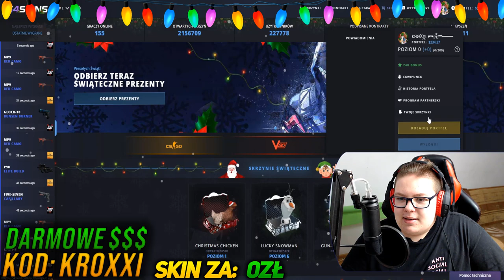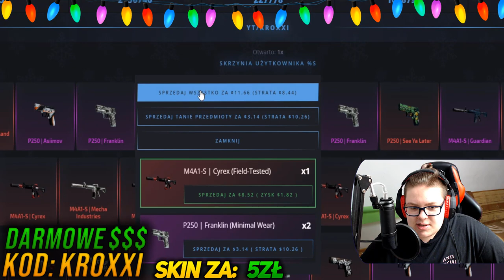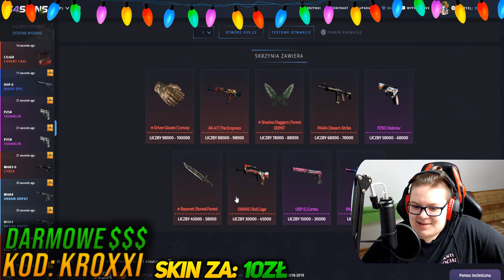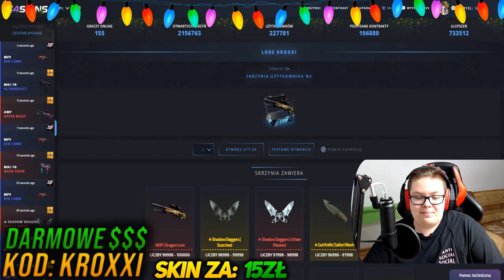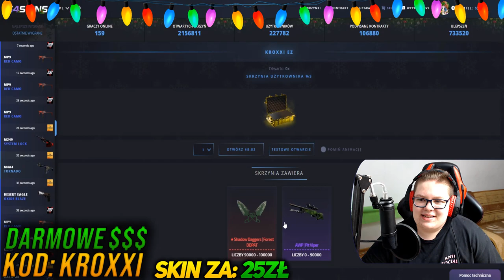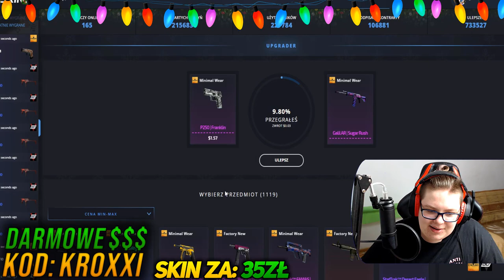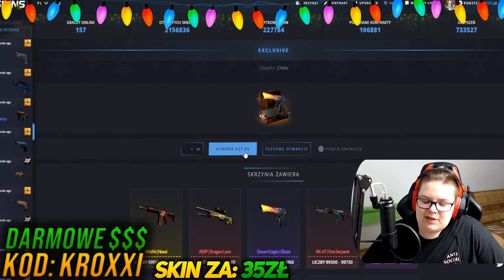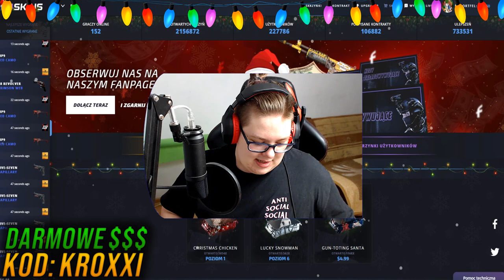🤗SŁABY SKIN = 5zł dla WIDZÓW!⛄ [CS:GO OPENING]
●▬▬▬▬▬▬▬▬▬▬▬▬▬๑۩۞۩๑.▬▬▬▬▬▬▬▬▬▬▬▬●

●▬▬▬▬▬▬▬▬▬▬▬▬▬๑۩۞۩๑.▬▬▬▬▬▬▬▬▬▬▬▬●

▶ Tagi dla wyświetleń: rafatus shoty rafatus shoty boxdel shoty merghani shoty mahonek śmieszne shoty live najlepsze medusa medusaofficial shoty shoty mkll mahonek thenitrozyniak mahonek dzwoni do matki widza kosa boxdel mahonek rafatus dissuje marlenke zlive szoty rafonix shoty rafonix shoty rip dragon lore shoty z live shoty this szoty z live oddshoty odshoty shoty najlepsze medusa adamz drama adamz wychodzi ze streama pewdiepie boxdel drama ciekawostki csgo vlog lis shoty dymy zadyma shoty magical danielmagical shoty daniel szoty shoty tv śmieszne najlepsze  jak zrobić free skiny ruletka jackpot boxdel seba rafatus jackpot nitro przegrywa baobab broni rafonixa daniel magical marlena medusa official olewa rafonixa RAFONIX OSTRO O DANIEL MAGICAL seba baobab guzik seba i guzik ostro o danielu magicalu koniec dramy danielmagical vs seba baobab plkd lisek lachu fifa blowek Blow blowek kupuje fidget spinnera za 1000 zł jacob ztrolowany ztr rafonix w ciazy rafon rafonix giveaway jak zarobić na csgo zarobic cs:go 5 euro w minute counter strike skiny kosa za free jak zrobic kose za darmo cs jak zarobić pieniądze za darmo giveaway rozdawanie skinów skinow rozdaje skiny za free jak zarobic na naklejkach sposob na zarobek sposób gry z widzami widz wygrał skina gry z widzami o skiny csgo tryby cs go tryby csgo modes cs go modes zabawa fun funny moments counter strike csgo cs:go kroxxi jak zarobić na cs:go jak zarobić na darmowym csgo jak zarobic family friendly content jak zarobić na cs go jak zarobić na darmowym cs go jak zarobić na cs go w 2019 roku słaby skin = kieliszek wódki Picie wódki i otwieranie skrzynek słaby skin challenge cs go słaby skin bad skin bad skins challenge wyzwanie challenge cs go opening cs:go opening g4skins opening g4skins promo code kroxxi g4skins promocode kroxxi cs:go opening case opening cs:go kieliszek wódki challenge csgo otwieranie skrzynek beka zabawa cs go opening pl otwieranie skrzynek g4skins challenge family friendly content słaby skin 5zł dla widzów otwieranie skrzynek widzów otwieram skrzynki widzów g4skins opening ez profit ez money świąteczny konkurs na święta 5zł dla widzów konkurs dla widzów giveaway ulepszyłem skina na 10% profit gdzie otwierać skrzynki strony do otwierania skrzynek 2020 jak zdobyć kose do cs:go w 2020 roku

●▬▬▬▬▬▬▬▬▬▬▬▬▬๑۩۞۩๑.▬▬▬▬▬▬▬▬▬▬▬▬●